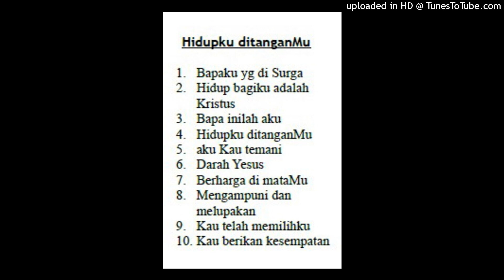08 mengampuni dan melupakan